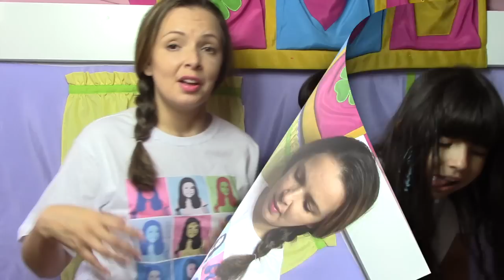CHICLETE NO CABELO